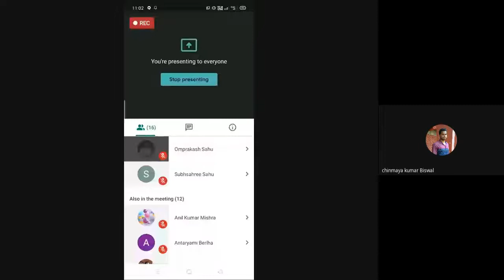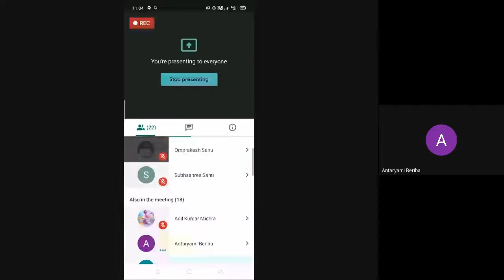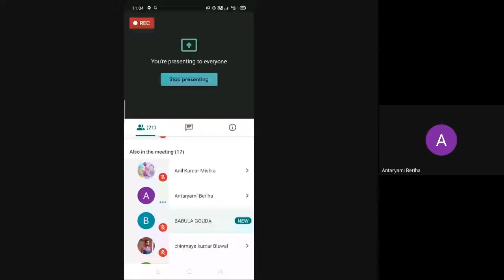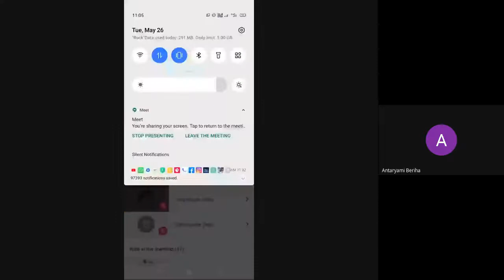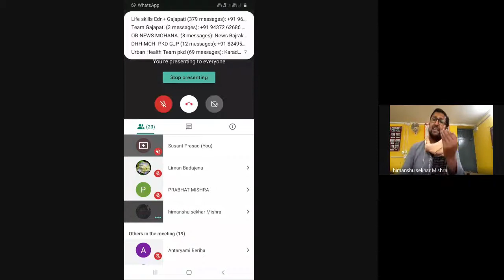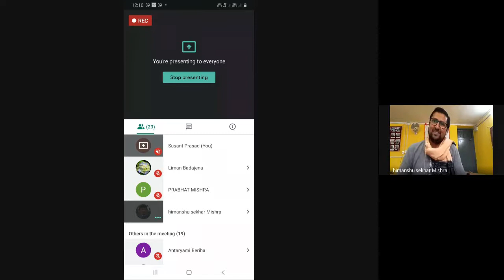Peace and Conflict studies :Nature and scope , Conceptual analysis of peace and conflict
Programme: MAPS (2nd & 4th semester)
Course: MPS-12 (Unit-1 & 2)

Resource Person: Dr. Himanshu Sekhar Mishra, Samablpur University,